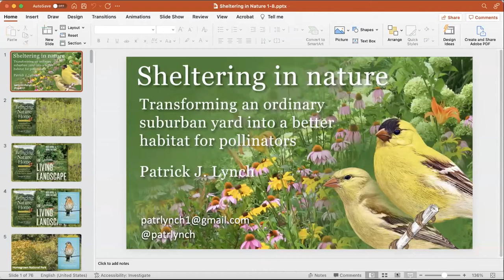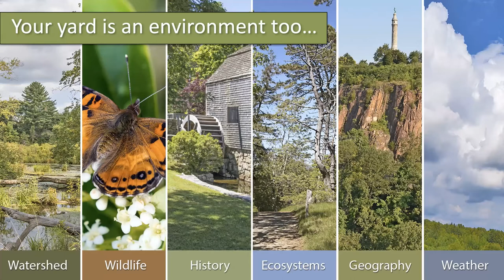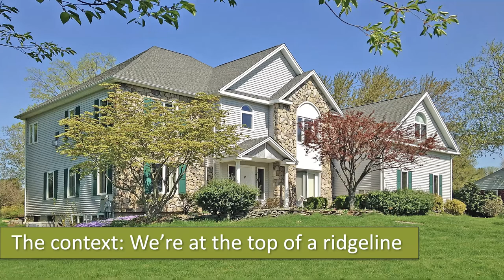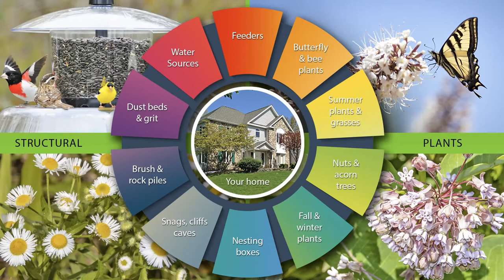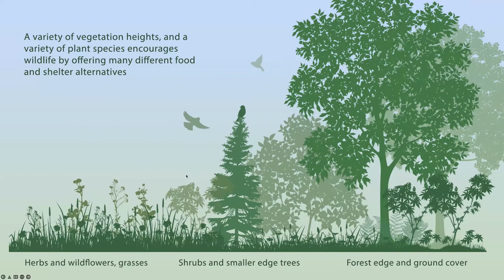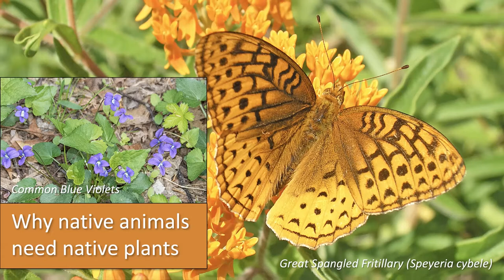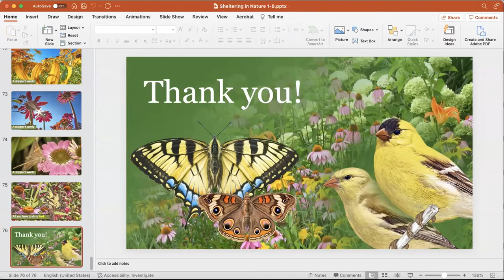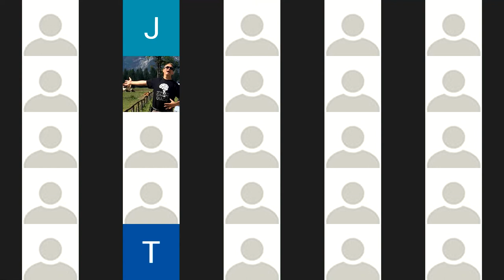Sheltering in Nature: Transforming an Ordinary Suburban Yard Into a Better Habitat for Pollinators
Inspired by scientist Doug Tallamy's concept of the Homegrown National Park, Pat Lynch and his wife began making simple, inexpensive changes to make their fairly ordinary suburban yard into a friendlier habitat for wildlife of all kinds. This doesn't require expensive or complex landscaping — just a steady, incremental commitment to plant thoughtfully for wildlife. This project has steadily enriched their home environment, and perhaps just as importantly, they've learned to appreciate the myriad of large and small wild animals already there, right outside our doors.

Patrick J. Lynch is the author of many field guides, the most recent of which is A Field Guide to the Mid-Atlantic Coast, published by Yale University Press in April 2021. His previous books include A Field Guide to North Atlantic Wildlife: Marine Mammals, Seabirds, Fish, and Other Sea Life; A Field Guide to the Southeast Coast & Gulf of Mexico: Coastal Habitats, Seabirds, Marine Mammals, Fish, & Other Wildlife; A Field Guide to Long Island Sound: Coastal Habitats, Plant Life, Fish, Seabirds, Marine Mammals, and Other Wildlife; and A Field Guide to Cape Cod: Including Nantucket, Martha’s Vineyard, Block Island, and Eastern Long Island.